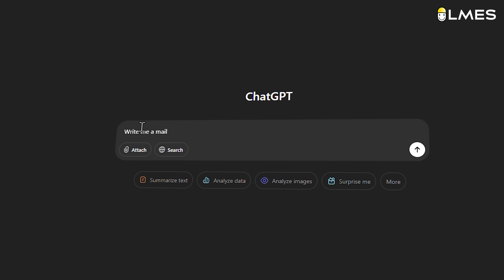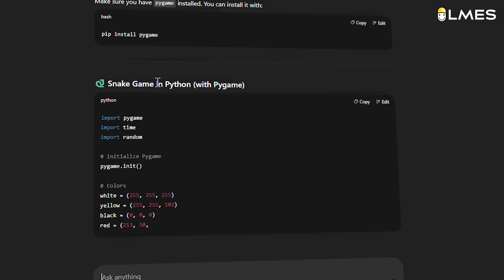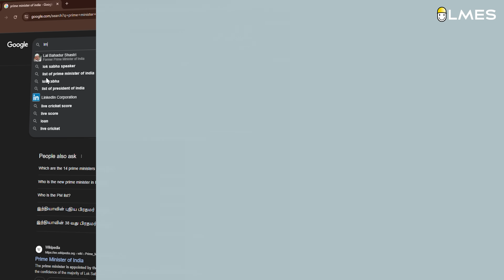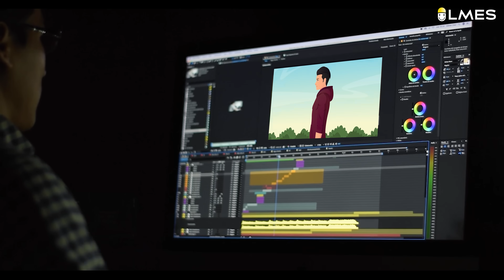1.4 crore jobs will disappear in 2027! Tamil | LMES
In this video, we tested some powerful AI tools – from content creation to coding – to see how much they can really do.
We explore how AI is changing the way we work, what kinds of jobs it might replace, and whether you should be worried or get ready for the future.

Is AI a threat to your job? Or is it a tool to make your work easier?

🎯 A must-watch for students, job seekers, and anyone curious about the future of work!

This channel aims to simplify your understanding of seemingly complex Science/Maths/Engineering/Technology concepts through practical, day-to-day applications. All our contents are in Tamil language. Our mission is to provide world-class content that makes learning STEM, simple & Fun.